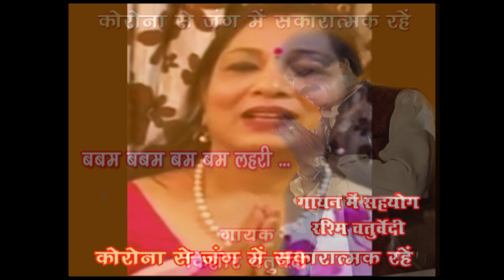Babam Babam Bam Bam Lahri /Kishor Chaturvedi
Song 70
Babam babam bam bam lahri
Singer - Kishor Chaturvedi
Co-Singer - Rashmi Chaturvedi
Music Arranger -  Sanjeev Mehra
Shankh Naad - Anant Chaturvedi

"Along with this I've also recently sung the title song for running serial in &Tv ‘Kahat Hanuman Jai Shree Ram and have also done multiple playback singing and composition for the serial.
 I was also honoured with the award 'Uttar Pradesh Sangeet Natak Academy 2020.'
 I'm honoured to tell you that I've learnt classical music from Late Pandit Ganesh Prasad Mishra Ji, Late Shri KK Kapoor Ji, Professor Kamla Srivastava Ji, learnt Thumri from Pandit Dharmnath Mishra Ji and light music from Late Vinod Chatterjee .
  - Kishor Chaturvedi